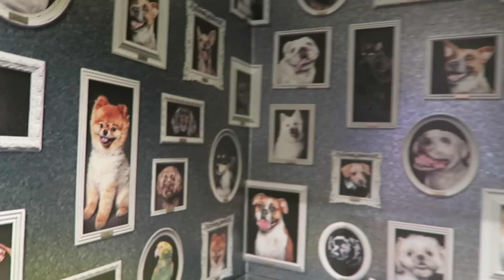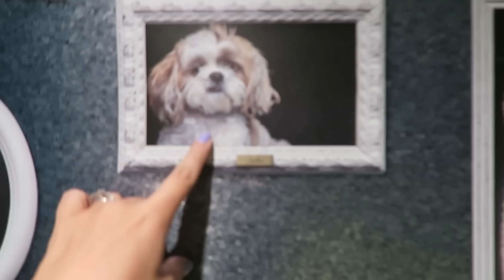My Week: HP Crazy & Heading Up North!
My week in a vlog! Heading to the Harry Potter Studio Tour with Lana, my London Meetup and heading up north for my book signings!

EXPAND for more info and links!